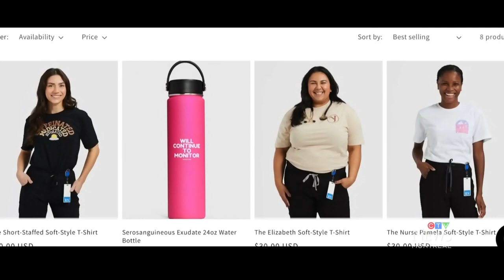This Quebec ER nurse has become a TikTok sensation by finding humour in health care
With more than 3 million followers, Quebec TikTok star Nurse John finds humour in health care, and gets real about mental health.